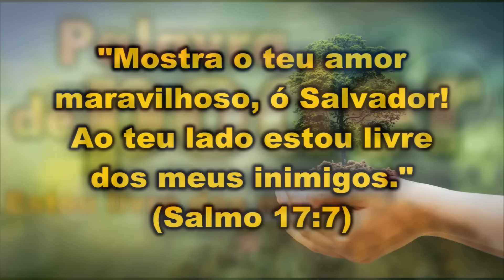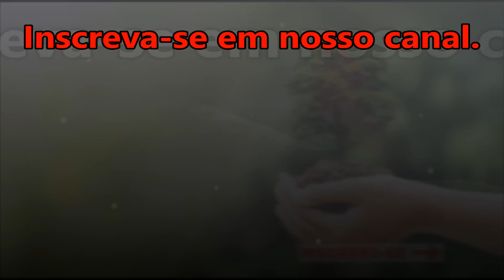((🔴)) PALAVRA DE PODER ESTOU LIVRE DOS MEUS...